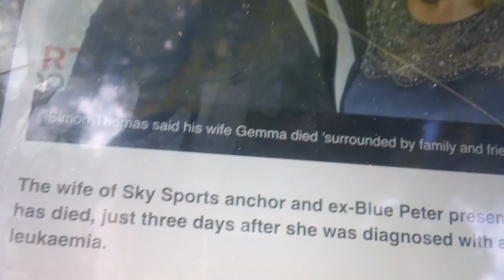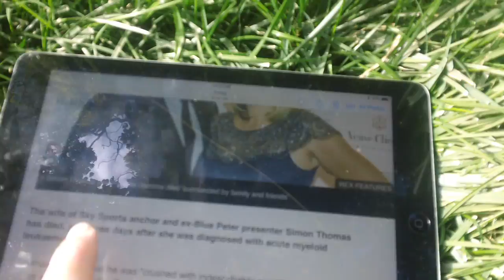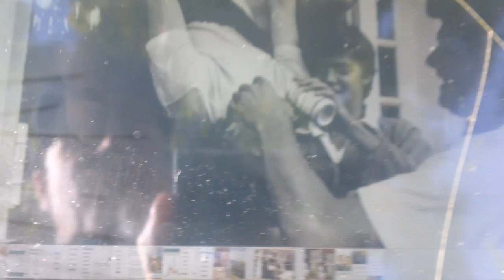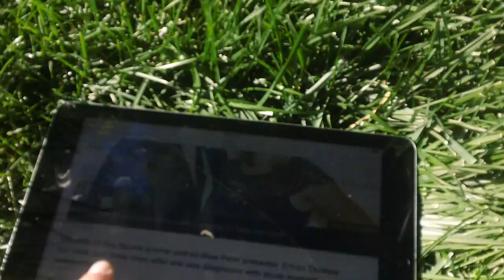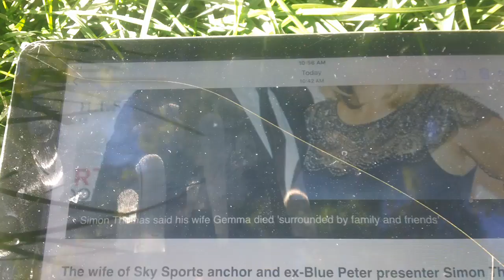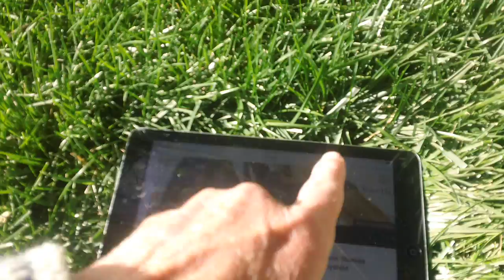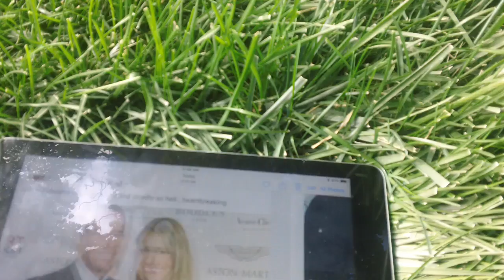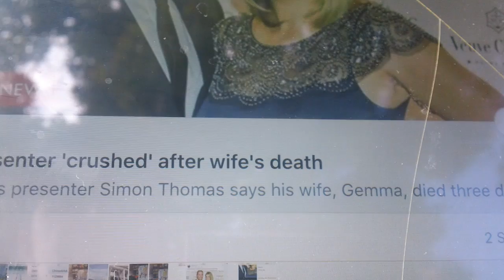Fukushima news; G.E. killers $(23) BILLION NUCLEAR ENERGY WRITE DOWN, Aml Leukemia KILLS IN 3 DAYS;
Simon Thomas WIFE dead IN 3 DAYS FORM AML diagnoses;; DONALD GLOBALIST Clinton, BUSH, OBAMA TRUMP strengthens N.A.F.T.A., makes America broker again;; Catch the falling nuclear G.E. KNIFE in the back Simon Thomas WIFE dead IN 3 DAYS FORM AML diagnoses;; THE AML LEUKEMIA outbreak globally POST MARCH 2011; STRONGER FASTER MORE Aggressive, DEADLY KILLER

DONALD GLOBALIST Clinton, BUSH, OBAMA TRUMP strengthens N.A.F.T.A.,